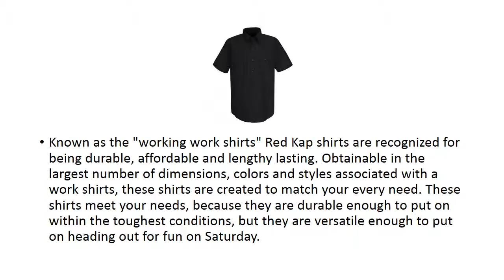Red Kap Shirts 02182014